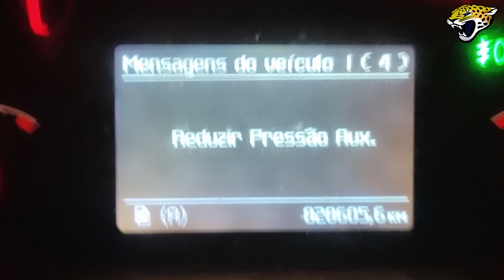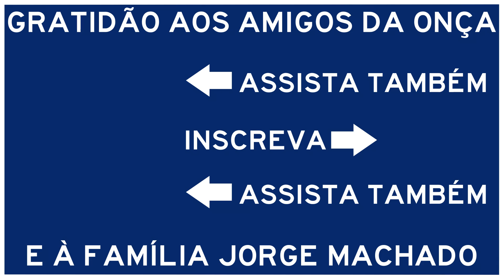NÃO É TÃO SIMPLES. ONÇA INTERNADA NO GEGÊ PARTE 1